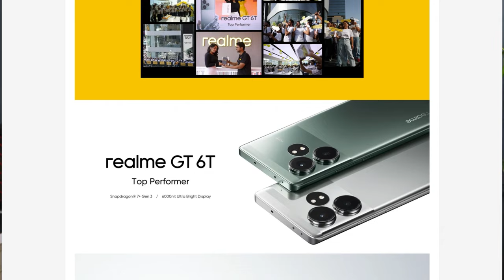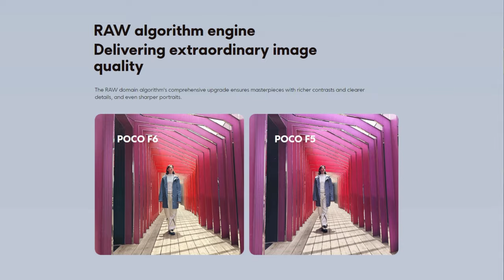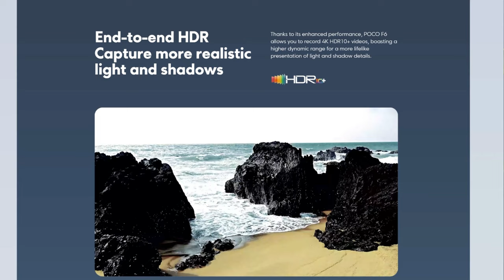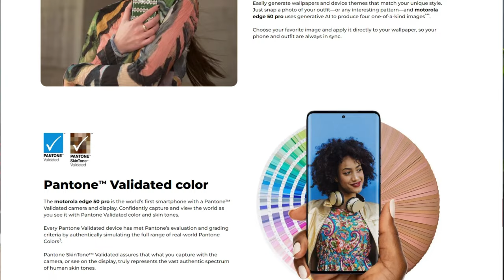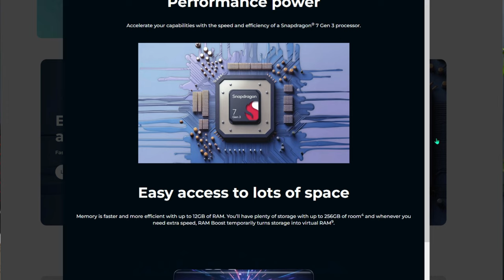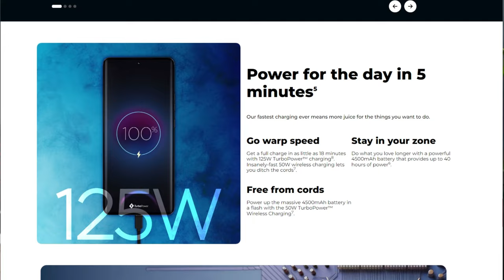TOP 2 BEST PHONES UNDER 30000 🔥 BEST MOBILE WITH 144HZ 125W SNAPDRAGON 8S GEN 3 Camera & Gaming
Top 2 Best Phones under 30000. These best phones under 30000 features Snapdragon 8s Gen 3, 144Hz Display, 50MP Camera setup, 4K Video recording, 125W Charging and much more.
If you are looking for a phone under 30000 you have come to the right video.
✅ 1. Motorola Edge 50 Pro
✅ 3. Realme GT 6T
✅ 5. Oppo Reno 11

दोस्तों ढेर सारे नए मोबाइल लांच हुए है और इतने सरे मोबाइल में से आपको कौनसा लेना है यह इस वीडियो में बताया हूँ।

TAKE CARE !

Best camera phone under 30000 and best gaming phone under 30000. Best mobile under 30000 offers 144Hz 1.5K AMOLED Display, 50MP Camera Setup with OIS and 10MP Telephoto with OIS along with Ultrawide and macro camera. It also features superb chipset that offers flagship performance and excellent battery life. Best mobile phone under 30000.

If you are in the market looking for performance oriented smartphone then look no further than the Poco F6. But if your primary usage is camera then definitely Motorola Edge 50 Pro delivers on it.

top 5 camera phone
poco f6 vs samsung f55
poco f6 vs moto edge 50 pro
motorola edge 50 pro
samsung f55
best phone